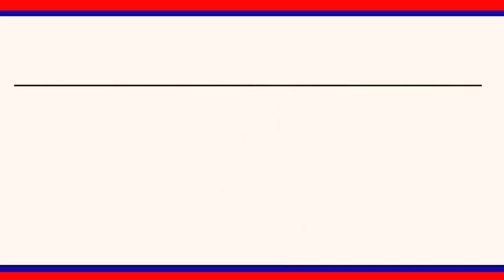నిజామాబాద్ గ్రామంలో సీసీ రోడ్డు నిర్మాణానికి భూమి పూజచేశారు|| LRT NEWS